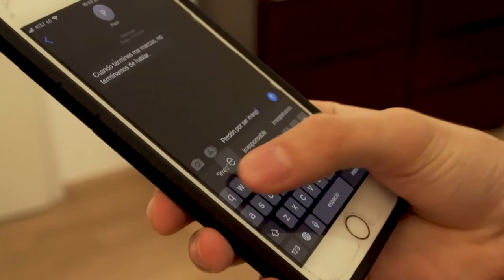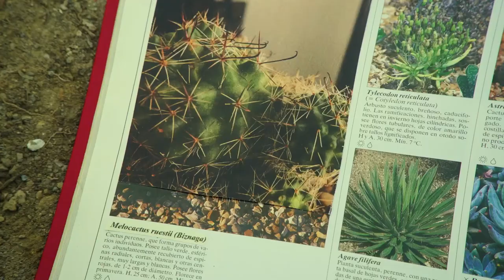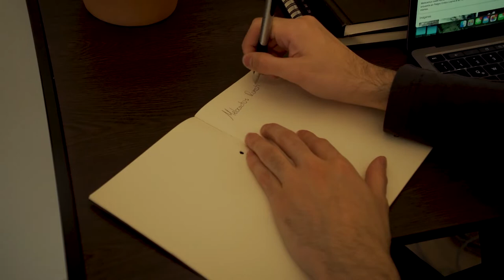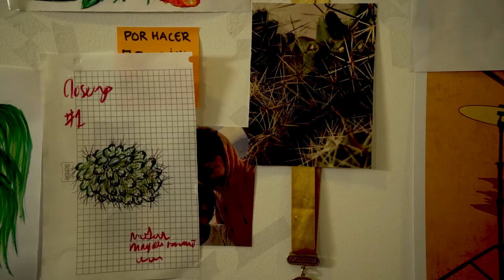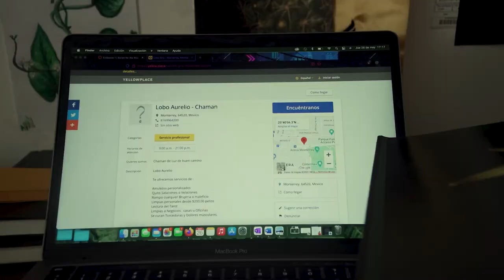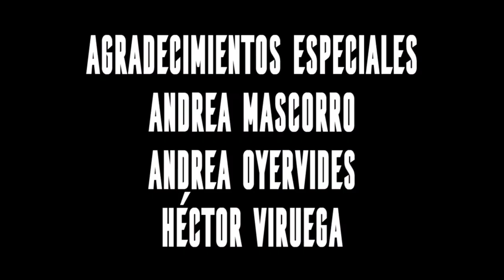Melocactus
Joel después de una discusión por teléfono con su padre va en busca de una planta para completar una tarea de investigación. Al encontrarla se la lleva a su departamento sin importarle que está en peligro de extinción, desenvolviendo una obsesión. Su mejor amiga, Isa, lo confronta por su cambio de comportamiento desde que arrancó la planta, y la discusión escala terminando en la muerte de Isa. A la mañana siguiente, Joel se lleva su investigación para ser revisada,  para luego regresar al desastre que causó su obsesión con una calificación de excelencia.